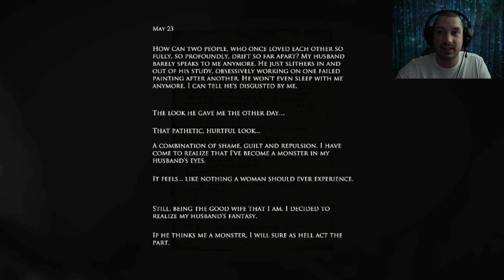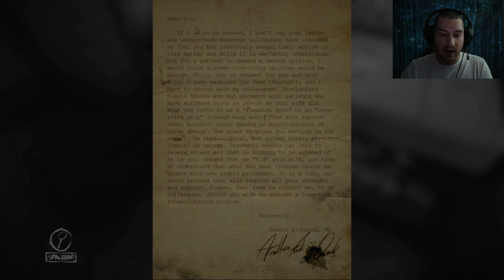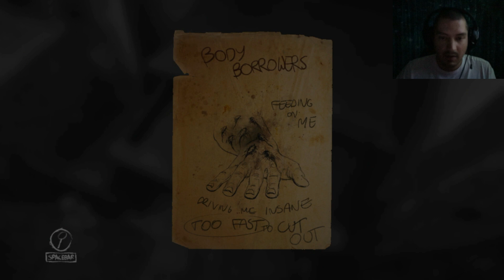This Game Is Trying To Give Me A HEART ATTACK! | Layers of Fear Horror Lets Play | Episode 3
This was definitely one of the scariest episodes I've done, the jumpscares come fast and furious and I think I come close to a heart attack in this one lol We continue our journey through this shifting haunted house as we delve deeper into the psycho of this tortured artist. Layers of fear is truly one of the scariest game ever played by me and I can't wait to share it with everyone!

Game Features:
• Psychedelic horror – A sense of insanity means each turn of the camera may completely change the look of your surroundings.